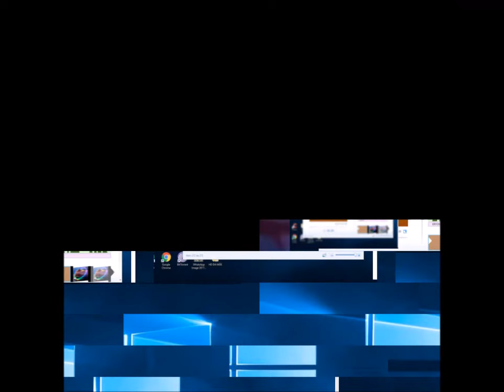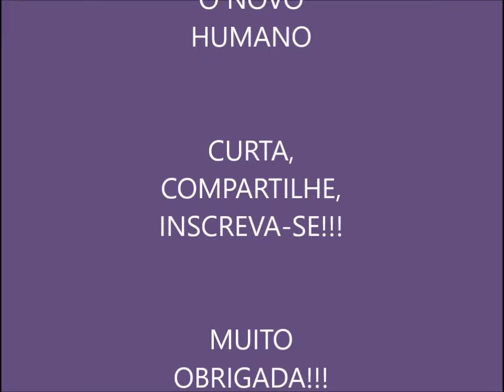KRYON - LIVRO 7 - CARTAS DE CASA - CAP 8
U&video_id=ySkUJOkp5Fo

video_id=p-M